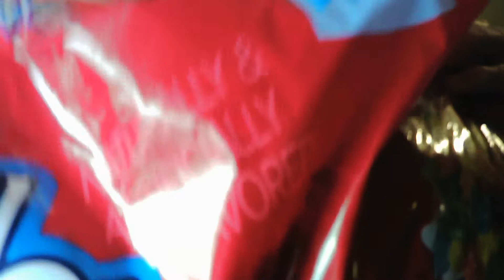ASMR MUKBANG EATING FRUITY PEBBLE'S